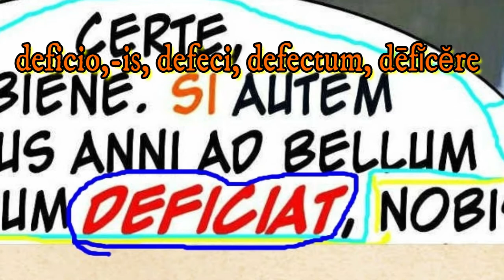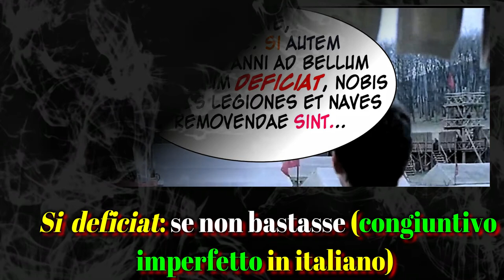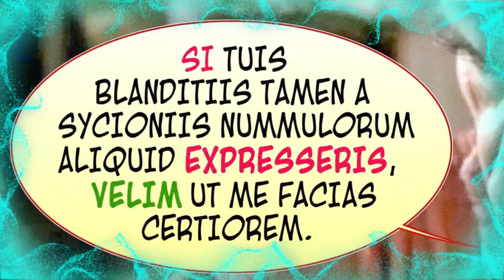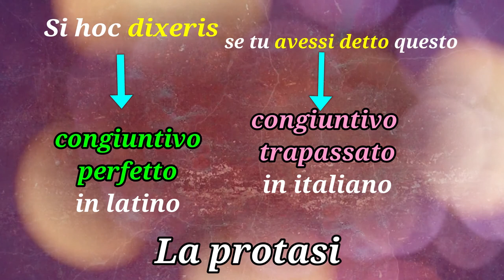Il periodo ipotetico della possibilità (secondo tipo)